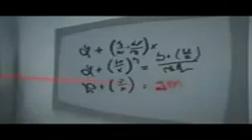Vodafone 3g new add super fast - Awaish Danish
Vodafone new add 3g